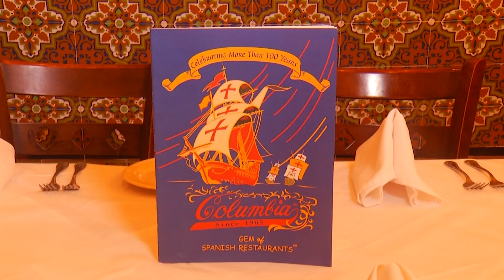YBOR CUBAN SANDWICH!